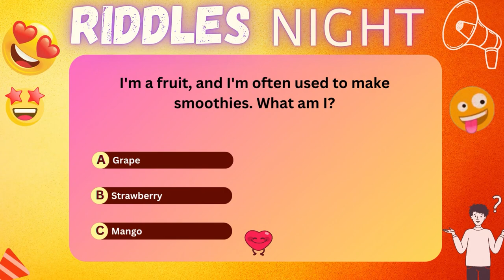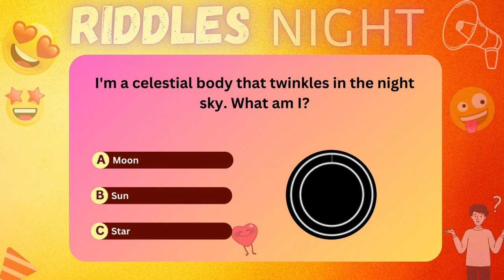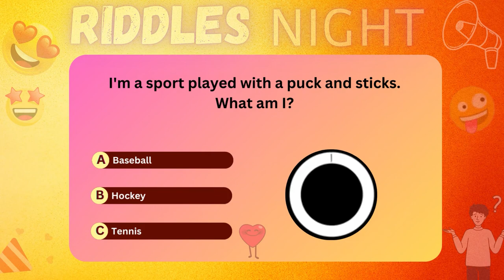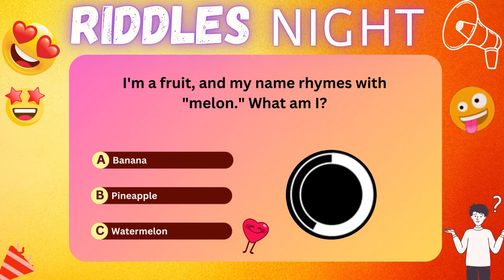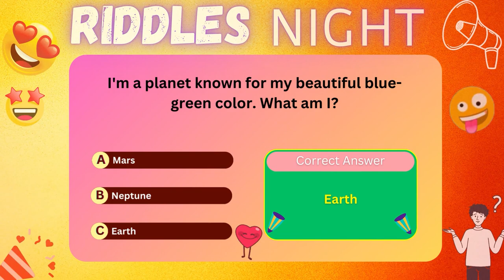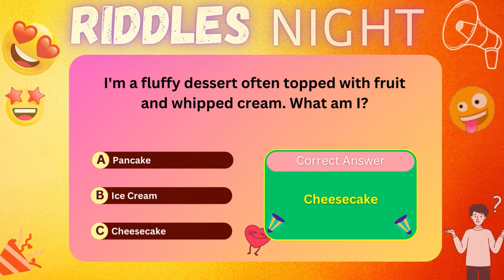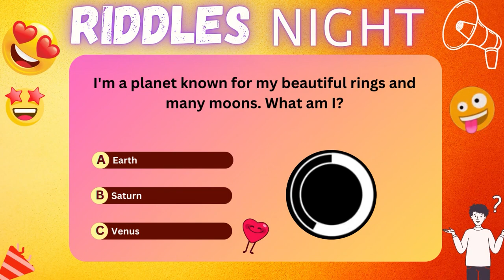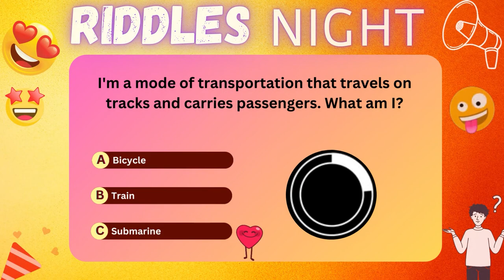Puzzle Part-4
Search Phrase :- Quiz India
Trivia India
Indian Quiz Show
Quiz Competition
Knowledge Quizzes
Educational Quizzes
Fun Trivia
General Knowledge India
Brain Teasers
Quizzing Challenge
Quizmaster India
Interactive Quizzes
Mind-bending Questions
Pop Culture Trivia
History Quiz India
Science Quizzes
Bollywood Trivia
Sports Quizzes
Geography Quiz India
Quiz India Community